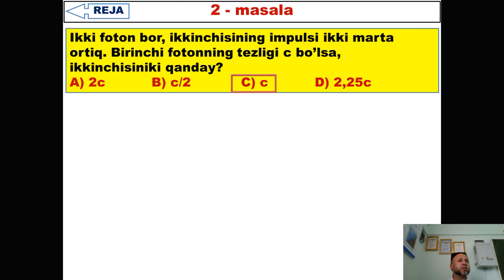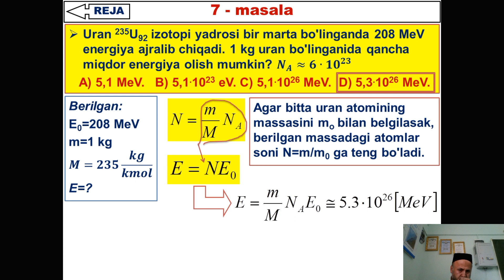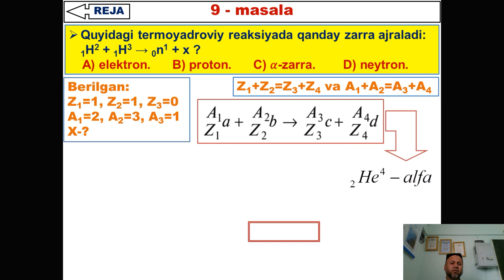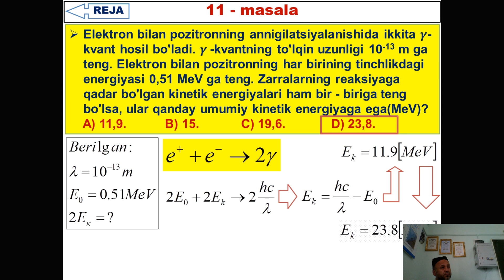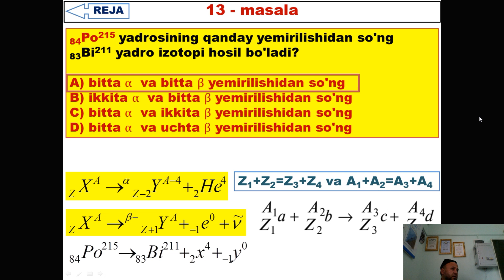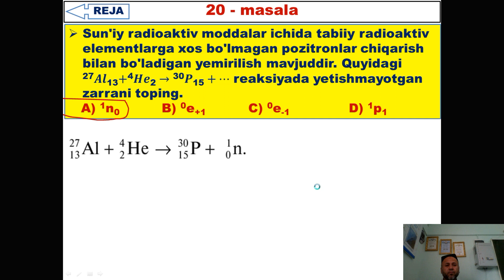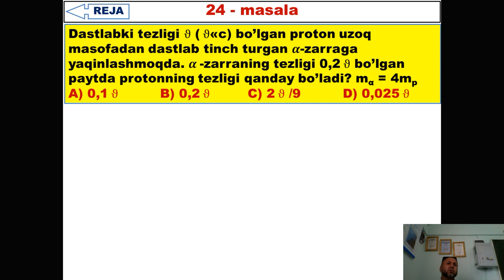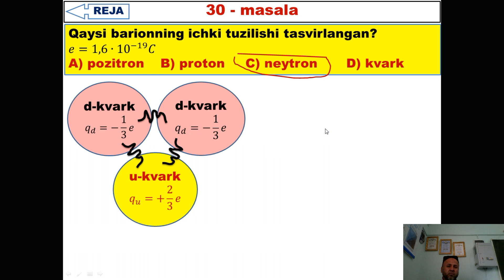61 62 Yadro energiyasi va elementar zarralar 12 05 23 y 1 gr+